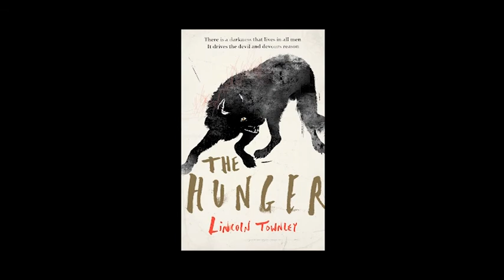The Hunger: Lincoln Townley interview PART 2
Lincoln Townley discusses The Hunger, his powerful memoir of vice, excess and addiction in London's Soho.